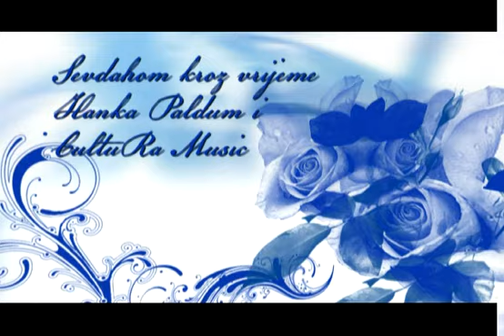Hanka Paldum - Sarajevo divno mjesto - Il je vedro il oblacno.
Solisticki Koncert Hanka Paldum
Sevdalinkom kroz vrijeme (Uzivo)
Kamerni teatar
Clutura Music

Hanka Paldum Official Youtube Channel